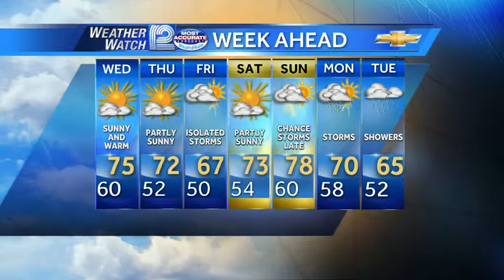Mark Baden's forecast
Here is your WeatherWatch 12 forecast from Chief Meteorologist Mark Baden.